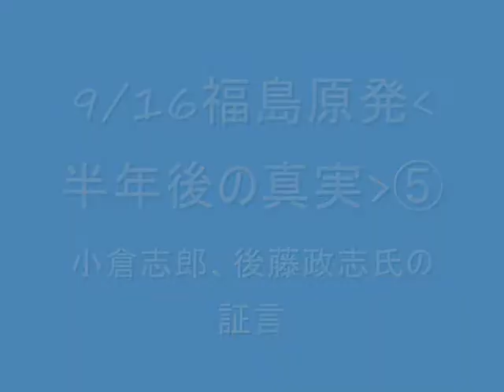9/16福島原発‹半年後の真実›に迫る⑤巨大な再生エネ、廃炉ビジネス開く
9/16福島原発‹半年後の真実›に迫る⑤－小倉志郎、後藤政志氏に聞く。とにかく事故がっても放射能のために現場に近づけない、原因調査できない代物、これまでの科学技術とは全く違う。原子力技術にはそうした一度起こせば取り返しのきかない技術であり、高度な技術とは全く言えない。
今は太平洋戦争末期の敗北中と同じ状況、被害軽微と言って将来、全滅するのではなく、うまく撤退を考えるべき時期。今の日本の技術者のレベルから、再生可能エネルギー、環境技術で新しくチャレンジすれば、道は開ける。脱原発技術、廃炉ビジネスは巨大な経済効果があり、その道で新しい産業を興していく底力は十分ある。
悲観することはない。
そのあめには、事故調査の徹底解明と情報の完全開示をする必要がある。